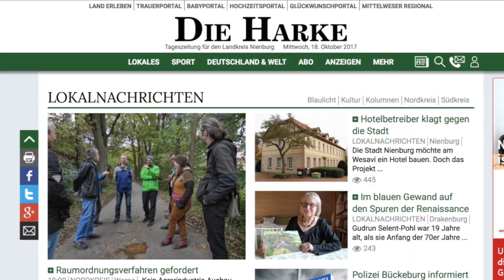DIE HARKE vom 29.01.2019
Hier ist die neue Ausgabe der HARKE Video-News mit den Themen für Dienstag, den 29. Januar 2019:

- Rumänen wollen nach Lohne pendeln
- 50 Jahre CJD Nienburg
- Jugendliche Probleme im Fokus
- „Wir haben alles verloren“
- Melzer verlängert in Rehburg
- Dritter Spieltag der Radball-Verbandsliga
- Lateinformation eine Klasse für sich